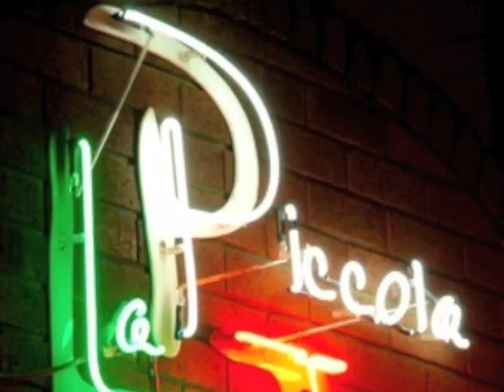I POLITICI DEGLI "ITALIOTI"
INTERPRETI:
TONY MAFIOSO:   LO PSICONANO
TONY CORROTTO:   FINI GIANFRANCO
OPPOSIZIONE ASSENTE:   BERSANI E IL SUO PD
POPOLAZIONE ASSENTE O POCO CONCENTRATA:   GLI ITALIOTI